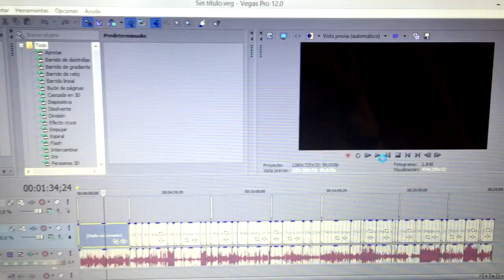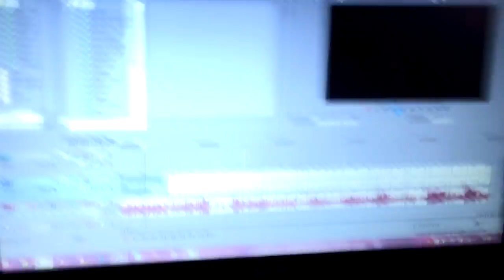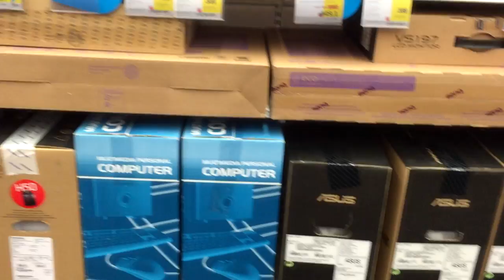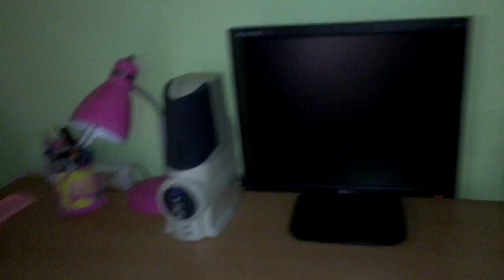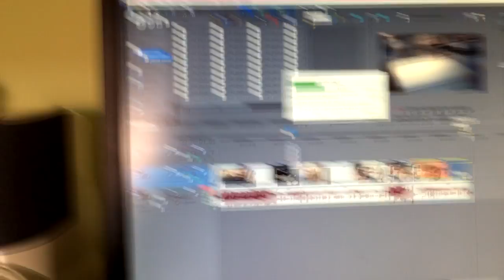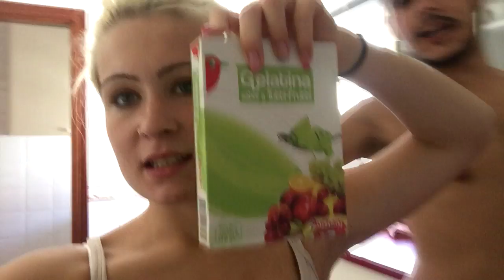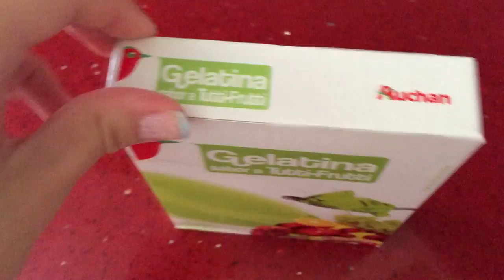Weekly 2 : Worten ordenador nuevo^^, aldy, playa... ♥ || LadyRoss01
♡ ❤Ábreme❤ ♡